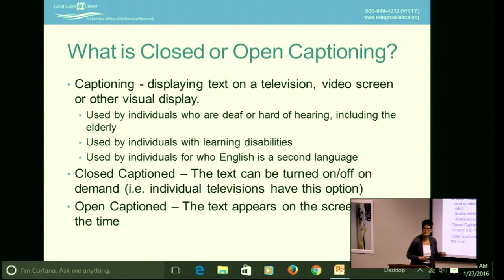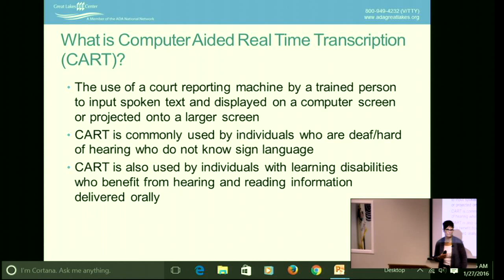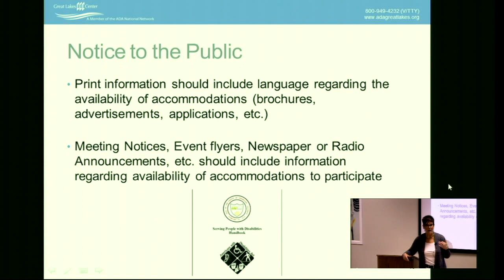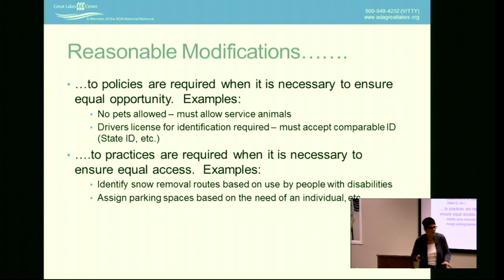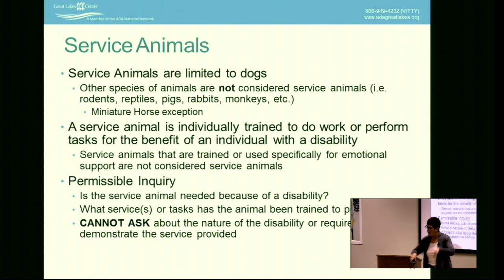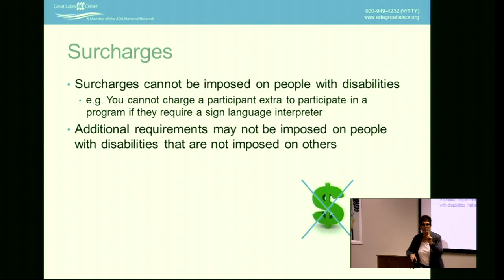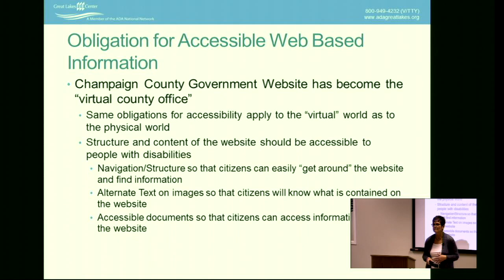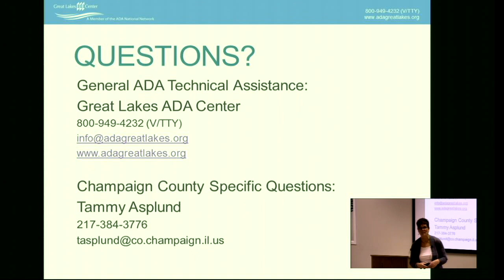ADA Counter Training Part 2